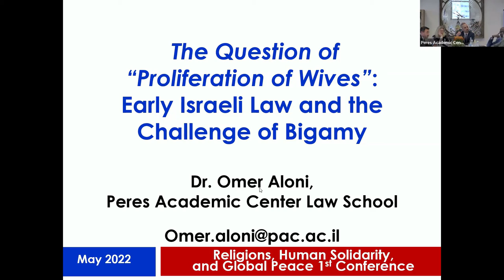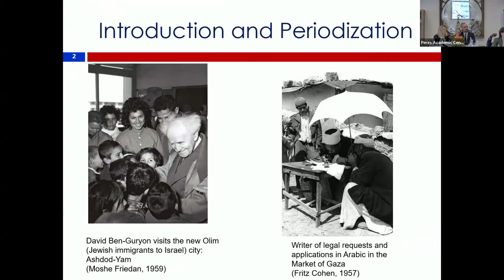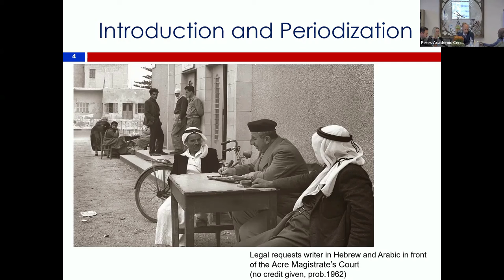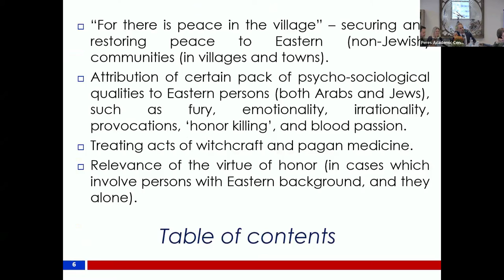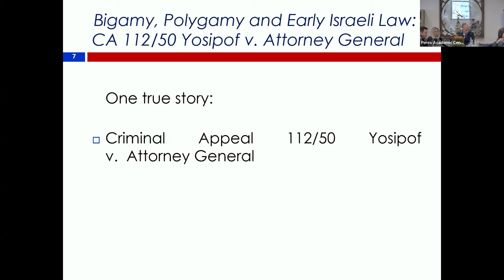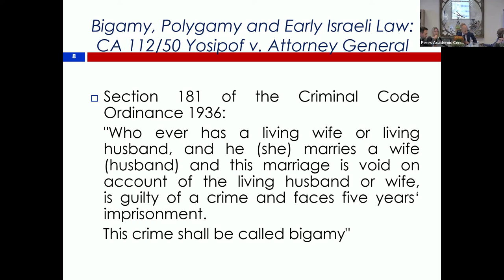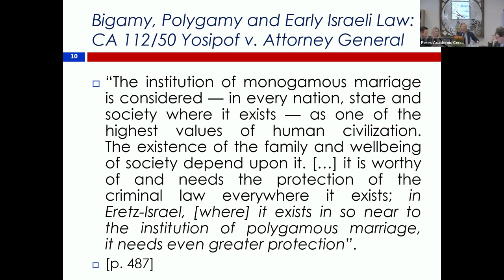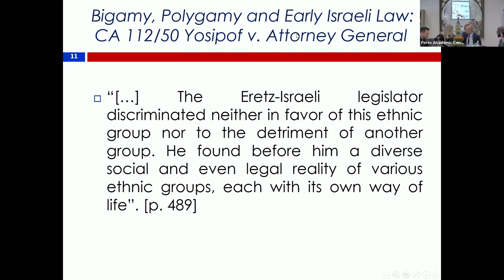Session 3 - Conference “RELIGIONS, HUMAN SOLIDARITY, AND GLOBAL PEACE: BUILDING A BETTER FUTURE”.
Moderator: Dr. Galya HILDSHEIMER, Peres Academic Center Law School
Keynote:
H.E. Prof. James CHRISTIE, Ambassador Canadian Multifaith Federation (CMF)
“Waking to God’s Dream”
Presentations:
Prof. Shira WOLOSKY, Hebrew University of Jerusalem and Shalem College.
“The Awe of the Other: Emmanuel Levinas’s Discourse Ethics.”
Dr. Omer ALONI, Peres Academic Center Law School & Zefat Academic College Law School.
"Beyond Orient and Occident: Early Israeli Law and the Dilemma of Bigamy and Polygamy among Eastern Communities"